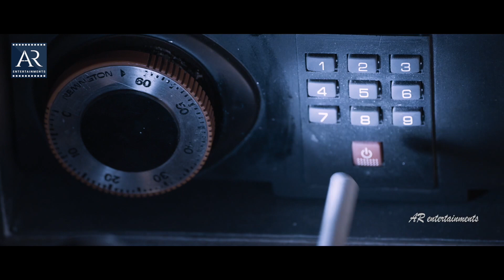144 Movie Back to Back Scenes-1 | Oviya, Sruthi | Telugu Comedy Movies | @AR Entertainments Movies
Watch 144 telugu movie comedy scenes back 2 back on @AR Entertainments Movies Starring Oviya, Shiva, Ashok Selvan, Sruthi and Ramakrishnan in the leading roles. Directed by G.Manikandan and produced by Amit KumarAgarwal.